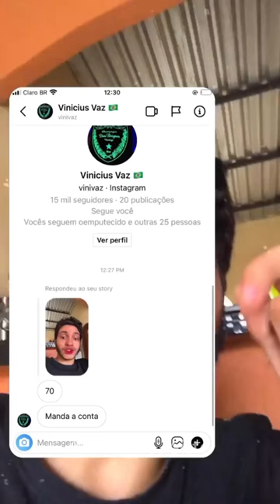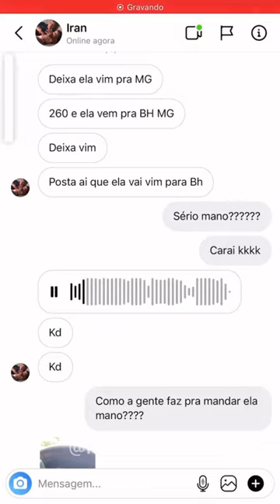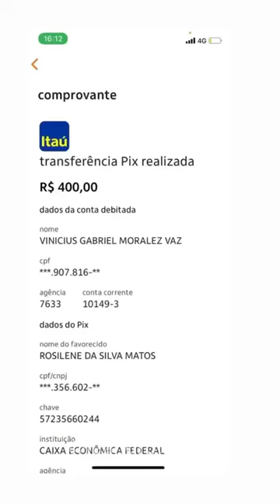Fiz um leilão da minha galinha , olha por quanto eu vendi 😱